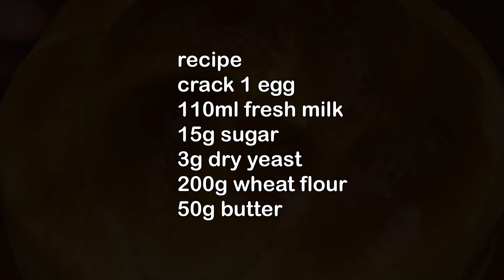Fluffy and Delicious! Homemade easy and inexpensive! I don't pay for butter bread anymore.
Recipe
crack 1 egg
110ml fresh milk
15g sugar
3g dry yeast
200g wheat flour
50g butter
My channel is : TTH Cooking See .All my videos are about : simple home cooking ideas , cakes , birthday cakes , simple home made recipes , simple breakfasts.
제 채널은 TTH Cooking See 입니다. 제 모든 비디오는 간단한 가정 요리 아이디어 , 케이크 , 생일 케이크 , 간단한 집에서 만드는 요리법 , 간단한 아침 식사에 관한 것입니다.
Mi canal es: TTH Cooking See. Todos mis videos son sobre: ideas simples de cocina casera, pasteles, pasteles de cumpleaños, recetas caseras simples, desayunos simples.
Meu canal é : TTH Cooking See . Todos os meus vídeos são sobre : idéias simples de culinária caseira , bolos , bolos de aniversário , receitas caseiras simples , cafés da manhã simples.
قناتي هي: TTH Cooking See. جميع مقاطع الفيديو الخاصة بي تدور حول: أفكار بسيطة للطهي المنزلي ، كعكات ، كعكات عيد ميلاد ، وصفات منزلية بسيطة ، وجبات إفطار بسيطة.
Мой канал: TTH Cooking See. Все мои видео о: простых идеях домашней кухни, тортах, тортах ко дню рождения, простых домашних рецептах, простых
завтраках.
मेरा चैनल है:TTH Cooking See मेरे सभी वीडियो इस बारे में हैं: साधारण घरेलू खाना पकाने के विचार, केक, जन्मदिन का केक, सरल घर का बना व्यंजन, साधारण नाश्ता।
Mein Kanal ist: TTH Cooking See Alle meine Videos handeln von: einfachen Hausmannskostideen, Kuchen, Geburtstagstorten, einfachen hausgemachten Rezepten, einfachen Frühstücken.
Ma chaîne est : TTH Cooking See. Toutes mes vidéos traitent de : idées simples de cuisine maison, gâteaux, gâteaux d'anniversaire, recettes maison simples, petits déjeuners simples.
Mijn kanaal is: TTH Cooking See .Al mijn video's gaan over: eenvoudige ideeën voor thuis koken, taarten, verjaardagstaarten, eenvoudige zelfgemaakte recepten, eenvoudig ontbijt.